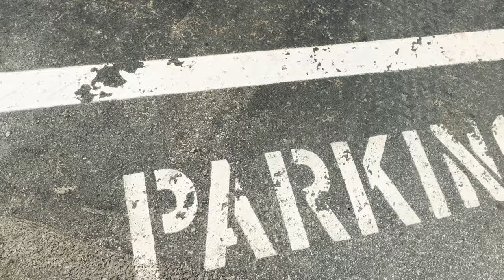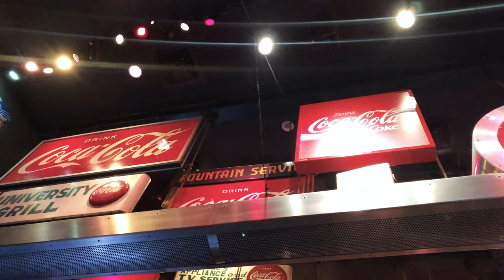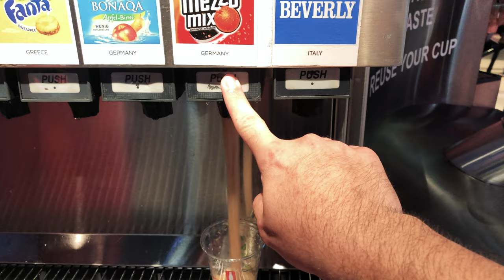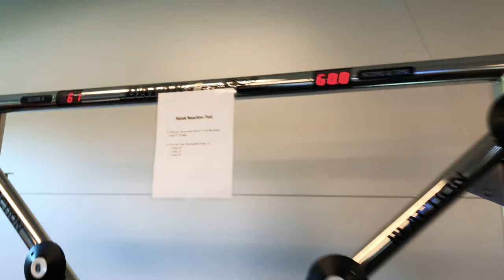V4: 72 Hours in Atlanta | 2019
Atlanta is one of my favorite cities to visit. Every time I go, I feel like there are new things to do. This video is just a taste of what Atlanta has to offer. From local markets, to the CNN and Coca-Cola tour to the Porsche track, Atlanta definitely delivered! If you have any suggestions of other things to do in Atlanta, let me know!